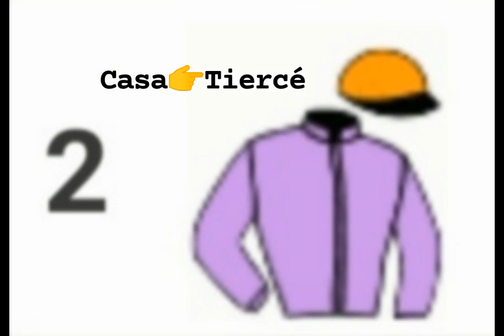pronostics Casa👉Tiercé L 15 / 1 / 2024 /